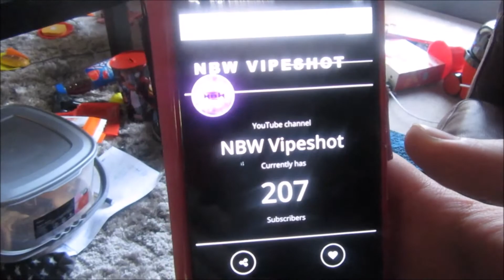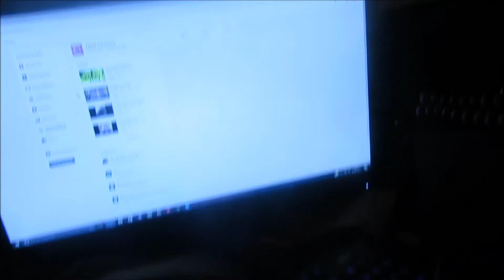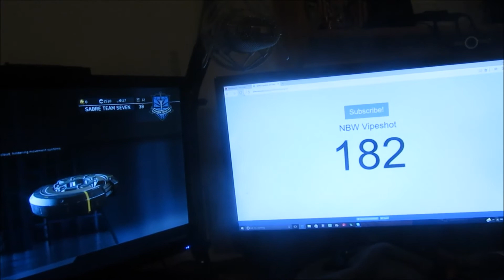MAD LIBS CHALLENGE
*DONT FORGET TO SMASH THAT THUMBS UP BUTTON*

INSTRAGRAM: jeff-cave